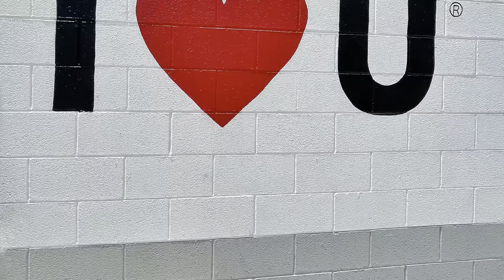Anya | 2.5 Year Old White German Shepherd | Atlanta GSD Boot Camp Program